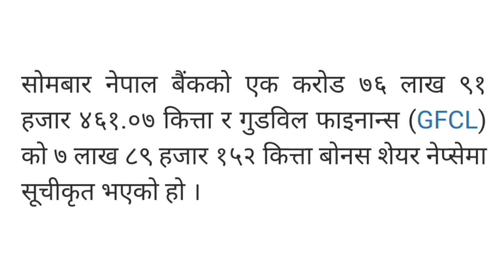NBL | GFCL | Bonus share listed in NEPSE | dividend announcement | share market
Nepal bank limited (NBL) bonus share listed in NEPSE |  Goodwill Finance (GFCL) Bonus share listed in NEPSE | share market | NEPSE | dividend announcement | upcoming IPO in Nepal 2022  |